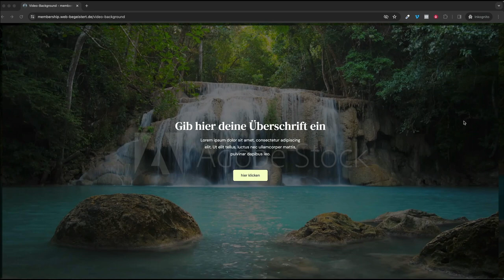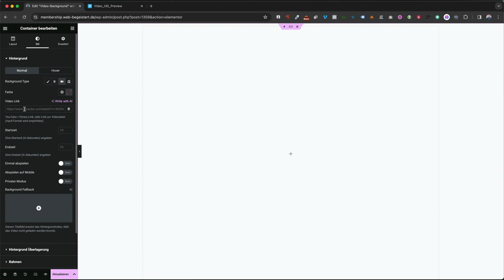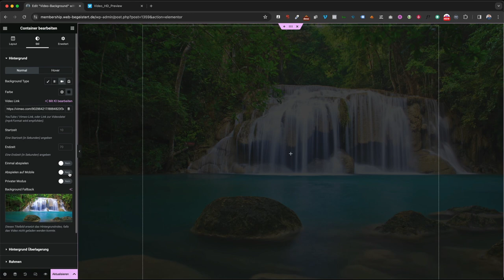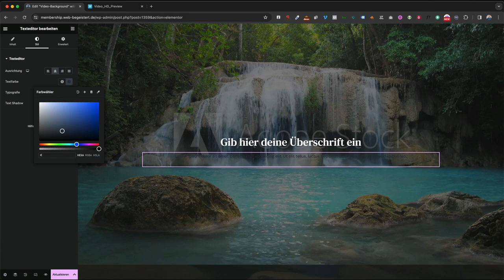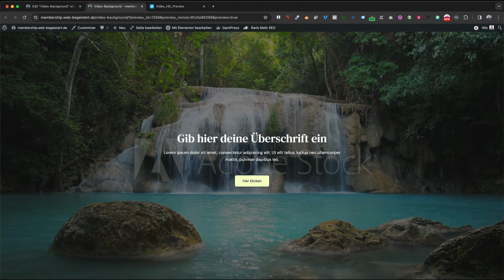Elementor Video Background - Mehr Dynamik für Deine WordPress Website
Gestalte Deine Website dyanmischer und nutze Elementor Background Videos. Wie Du in Elementor schnell und einfach ein Hintergrundvideo einfügst, erfährst Du in diesem Video.

00:00 Intro
00:18 Container anlegen
01:13 Video einfügen
02:39 Text einfügen
04:02 Outro

Gewinne Menschen mit begeisternden Medien und sei zukunftssicher erfolgreich🚀
Ich bin Nils und bringe Dich und Deine Website in Technik-Topform, damit aus Besuchern Kunden werden:

WordPress-Webseiten🖥
Wordress Premium Theme DIVI
Landingpages
Suchmaschinenoptimierung (SEO)

WordPress BuddyBoss Memberships✅
WordPress Member-Plugins Digimember/WishList Member
automatische Zahlungsabwicklung mit Digistore 24/ThriveCart Pro
E-Mail-Marketing in ActiveCampaign

Komm mit mir kostenlos ins Gespräch und lass uns noch heute über Deine Website oder Deinen Mitgliederbereich sprechen